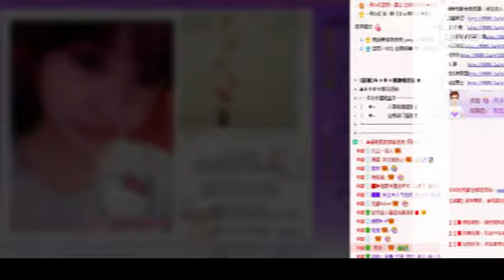藍雨開業 - YY 神曲 小小呵（Artists Singing・Dancing・Instrument Playing・Talent Shows).mp4